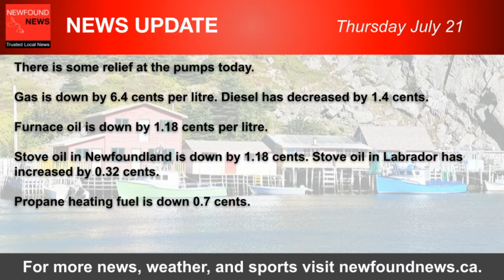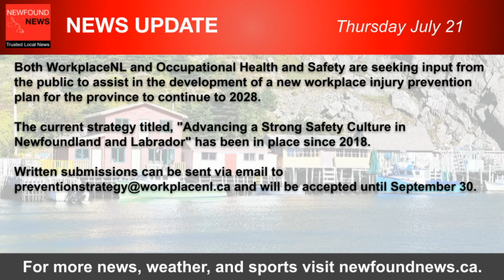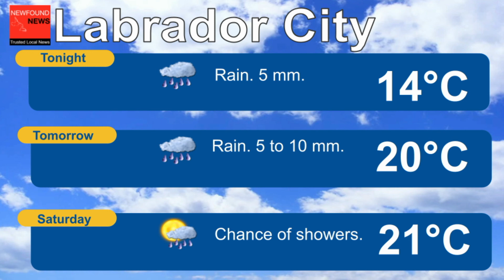News & Weather Update